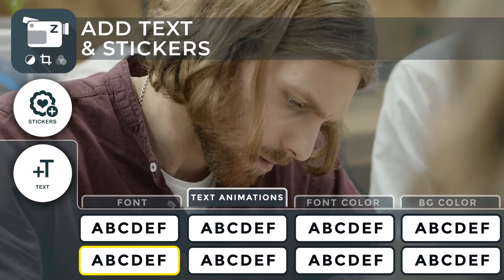Best Free Video Editing App for iPhone and iPad - zShot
Best Free Video Editing App for iPhone and iPad. Download one of the best video editing apps on iOS, called zShot. It is 100% FREE. No in app purchases or annoying ads!

zShot - A 100% Free Video Editor app for iPhone and iPad (no in app purchases or ads!). It is the easiest free video editing app for iOS you could ever imagine having in your hands. It has everything you need to make stunning videos and content. Whether you’re thinking of creating Youtube videos or branded content for your website or social media sites, zShot is the perfect app to your video making dreams. Using zShot, you can create, edit, and share your videos within minutes. If you’re aiming to be the next YouTube star in your neighborhood, you can use a variety of editing tools from zShot. Crop videos within seconds, alter video speed, combine two videos, or trim your recorded videos whenever you like.

The app features include the following:

Merge videos
Slowdown and Speedup videos
Crop video
Add music to a video
Cut out from a video
Trim  a video
Change video canvas
Add text and stickers to a video
Reverse a video
Rotate a video
Add image on top of a video
Record sound and add it to a video
Change video filters
Add video effects
Export to all social media websites